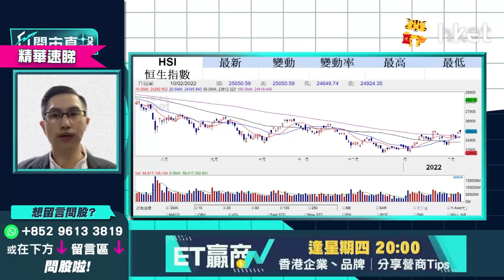【ET開市直擊】（精華）科技股監管料鬆綁 港股下調空間不大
恒指去年第四季受科技股、內房股及藥品股監管影響下持續走弱，跌至今年1月初形成雙底方築底反覆爬升，現於25,000點爭持。隨著內房板塊氣氛有改善，去年底中央政府亦曾再約談科技股巨擘，在政策上若暫無加重監管，港股下調空間有限，或甚有機會突破150天綫25,064點並再衝高，想知中薇證券研究部董事黃偉豪（Ravi）點分析恒指最新走勢？立即點擊收看／收聽

Time code
00：26 - 港股今日焦點速覽
01：03 - 美股外圍市況速覽+港股ADR表現
02：07 - 亞太股市早段市況速報
02：25 - 通脹超出預期   加息步伐、美股後市怎預測？
03：55 - 預計年初加息幅度較大
05：35 - 市場對加息6、7次已有基本預期
06：52 - 港股上日市況速覽+北水盤路
07：45 - 好淡因素拉鋸    港股後市點睇？
09：05 - 港股走向睇內地貨幣政策    預計偏鬆利好港股
10：21 - 不同板塊傳好消息    內房最壞時間或已過
10：56 - 科技股監管料鬆綁    港股下調空間不大
11：17 - 港股上望睇幾多？
12：10 - 中移動（00941）回購消息未算驚喜   料股價試高難大升
13：55 - 中移動（00941）持貨操作策略如何？
14：39 - 信達生物（01801）闖FDA關未成功    前景點睇？持貨要止蝕？
17：41 - 內房風險緩解    現時可考慮買入？
20：39 - 內房可選中海外（00688）、潤地（01109）   待調整後才吸納
21：56 - 進取短炒可選融創中國（01918）   要嚴守止蝕
22：45 - 港股開市前市況速報
23：03 - ET個股推介：光大環境（00257）
27：12 - 港股開市初段市況速報
27：48 - 觀眾問股：中移動（00941）點睇？長綫可否見紅底上100元？
29：54 - 觀眾問股：華潤電力（00836）發盈警    23元有貨要走？
32：30 - 觀眾問股：碧桂園（06098）67元持貨   想鬆綁睇咩價位？
34：45 - 觀眾問股：騰訊（00700）現價短炒策略如何？上望水位有多少？
39：01 - 港股開市初段市況速報
39：40 - 觀眾問股：中芯國際（00981）績後可否買入？3個月內走勢點睇？
42：51 - 觀眾問股：疫情嚴重本地收租股、零售股長遠不再值得持有？莎莎國際（00178）平均買入價2.1元仍可持有？
45：44 - 觀眾問股：華潤水泥（01313）7.1元有貨怎處理？
47：11 - 觀眾問股：想買內銀股   郵儲銀行（01658）vs 中國銀行（03988）點揀？
49：09 - 觀眾問股：雨潤食品（01068）點睇？可炒豬肉價格上升嗎？
50：32 - 消息股速報：太平洋航運（02343）、華潤電力（00836）、信達生物（01801）、中芯國際（00981）、吉利汽車（00175）
51：48 - 港股開市初段市況速報
52：16 - 財經日誌提提你